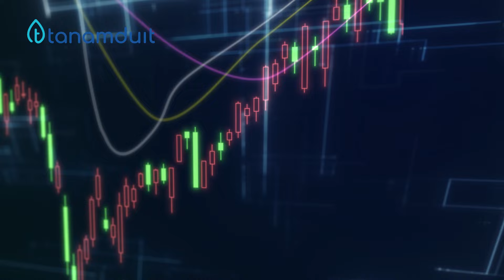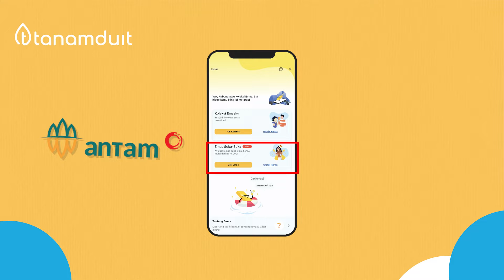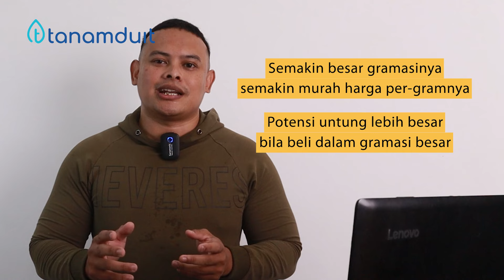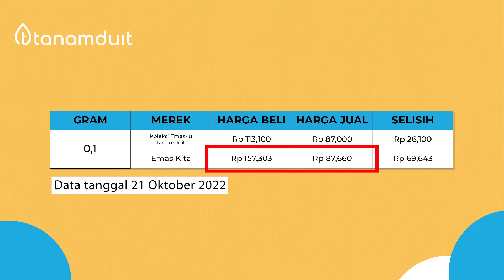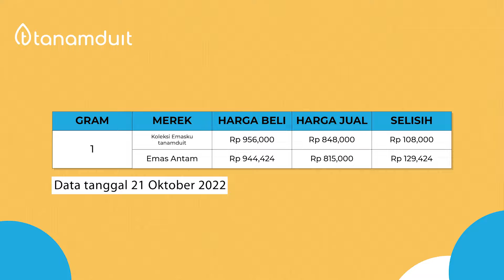3 Tips Diversifikasi Emas | Ngemas Eps.11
Salah satu strategi investasi emas adalah melakukan diversifikasi emas.

Apa itu diversifikasi emas? Lalu, apa aja sih tips diversifikasi emas? Temukan jawabannya lewat video ini, yuk!

Gold Mentor tanamduit, Hendry Pratomo akan menjelaskan tips diversifikasi emas buat kamu🤩

Untuk mulai investasi emas, kamu bisa beli emas di aplikasi tanamduit atau kartu emas di e-commerce tanamduit Official Store.

Bagi pengguna baru, jangan lupa pakai kode referral: TANAMEMAS saat melakukan pendaftaran dan dapatkan bonus emas 0,01 gram. (Periode promo 1 Januari - 31 Desember 2023)
Kenali S&K promonya di sini⤵

tanamduit adalah aplikasi penyedia layanan investasi emas, reksadana, dan Surat Berharga Negara (SBN) yang sudah berizin dan berada di bawah pengawasan OJK.
Bagi pengguna baru, jangan lupa pakai kode referral: TANAMEMAS saat melakukan pendaftaran dan dapatkan bonus emas 0,01 gram (Periode promo s.d. 31 Desember 2022).